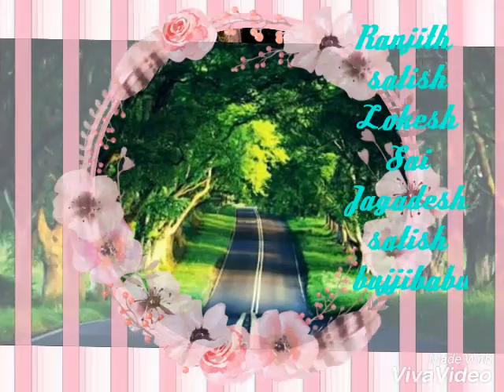Sweet Photos to (cheepurugudem)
Cheepurugudem